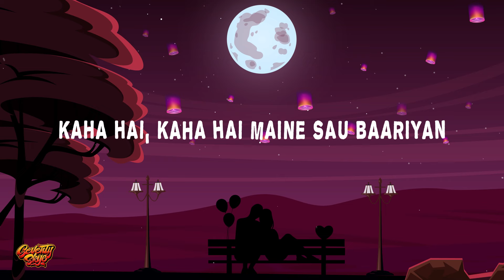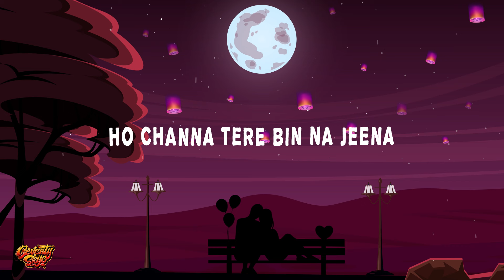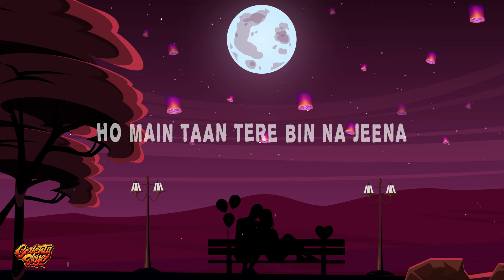Jigar Saraiya - Ruka Hoon (Lyrics)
🎶 Jigar Saraiya - Ruka Hoon

Lyrics:

Kaha hai, kaha hai maine sau baariyan
Ik aur baari haan ho
Kahoonga kahoonga tu jab tak maani na
Hai dil ne thaani haan

Oh ho main to teri
Haan ko hi ruka hoon janiya
Hun ki kara main, ki kara main
Ki kara tu yeh bata

Ho main taan tere bin na jeena
Main taan mar jana
Main taan tere bin na jeena

Teri haan ko main saal 75 ruk jana
Ho channa tere bin na jeena
Ho naina mere sukhe sukhe sukhe sukhe
Yaadan vich ruke ruke ruke ruke
Naina mere sukhe sukhe sukhe sukhe

Suna hai, suna hai ki dil ko rishta hai
Wo kabhi kabhi ghista hai
Sunoonga main sunoonga tera har shikva ve
Tu hassdi te hassda main

Ho main taan kise nu vi pyaar kiya
Na kar pana

Ruka hoon, ruka hoon, ruka hoon
Haan main to teri haan ko
Channa tere bin na jeena
Ke main to teri haan ko ruka hoon